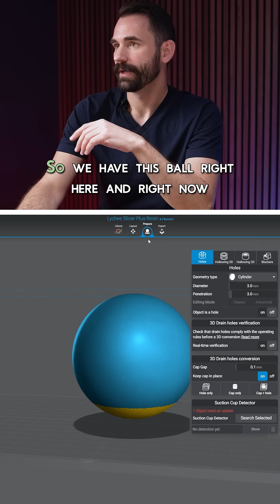The most important thing to know about Hollowing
All you need to know about Hollowing!

Good refresher on what’s hollowing and how to use holes!
Super important step to save resin and avoid failure